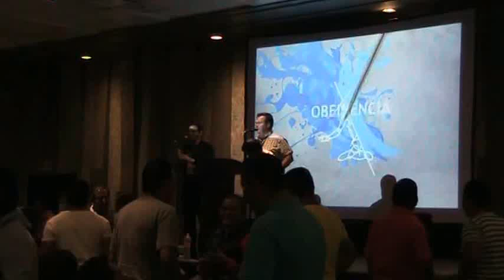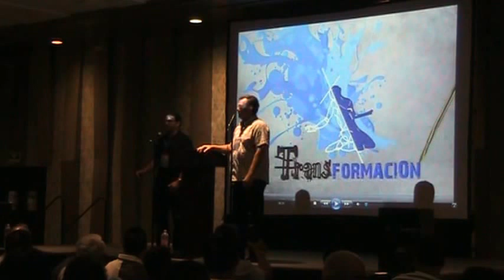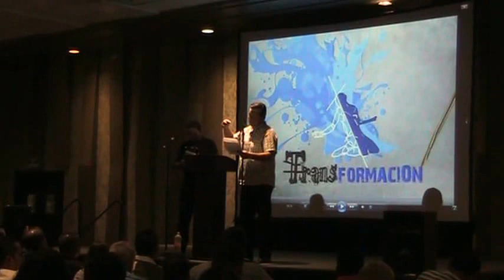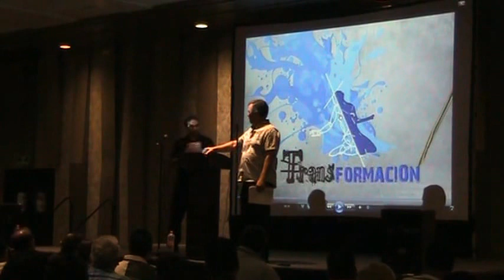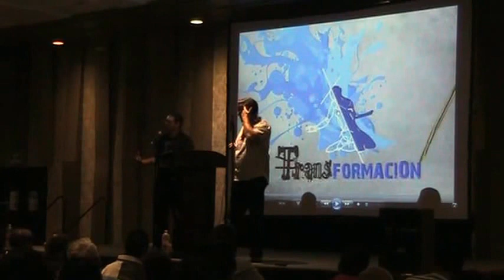Clase 16 Liderazgo...Capacitando el pueblo de Dios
VIII Conferencia Mexicana 2016